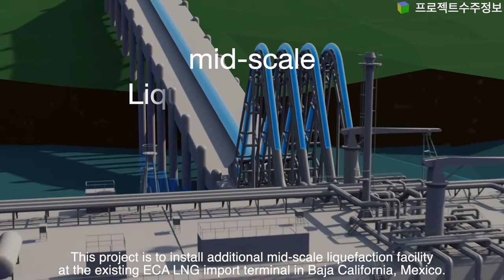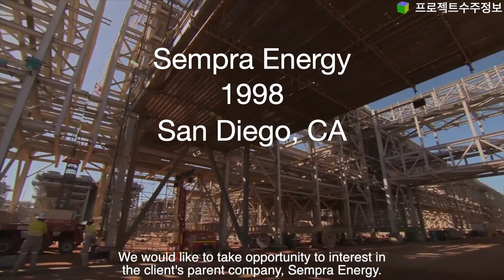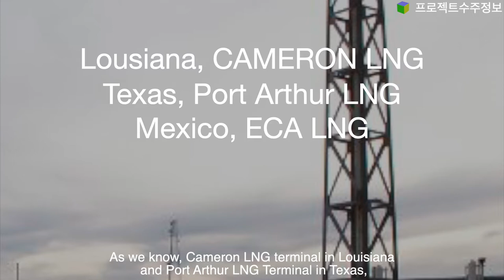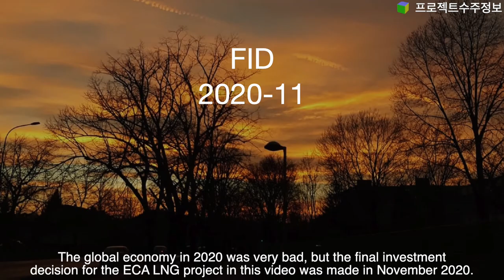Mexico Sempra LNG project / 멕시코 셈프라 LNG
Project : ECA (Energia costa azul) LNG lequefaction facility
Client : Sempra LNG + IEnova
EPC : TechnipFMC
Amount : Appox. $1 billion
Awarded : Nov 17, 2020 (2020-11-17)
Completion : End of 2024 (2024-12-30)